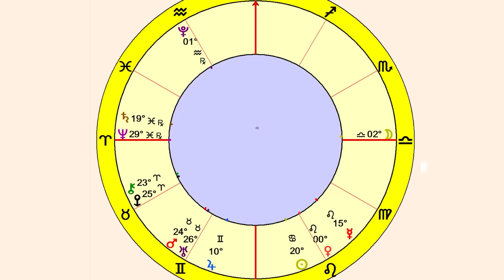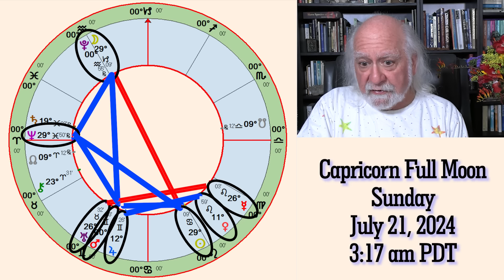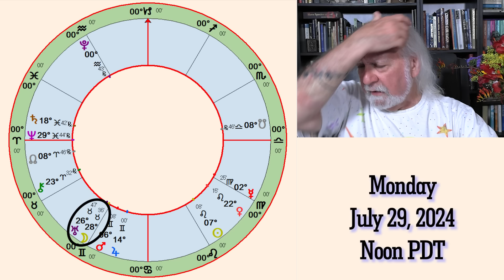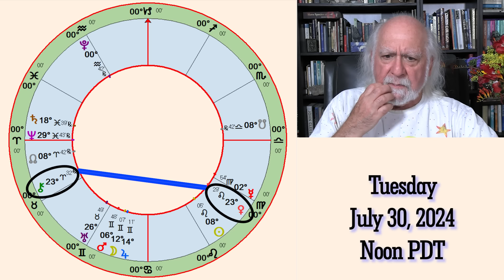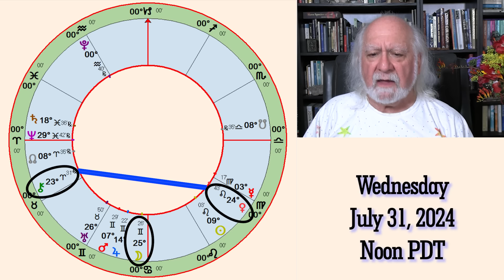July 2024 Mid-Month Update: DANCING ON THE RAZOR'S EDGE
Most people agree that humanity is in a dangerous position as we stand at the precipice of great changes ahead. July has already brought astonishing twists and turns in the unfolding current events. Although the assassination attempt on Donald Trump was shocking, it was not surprising given the explosive Mars-Uranus conjunction with Algol exact on July 15. The extreme political polarity is a reflection of the astrological tension that continues to push us deeper into uncertainty about the road ahead. Thankfully, there are pockets of clarity and safe havens in front of us this month, even as we continue to fret about the big picture.

Superhero Mars is a major player as it forms a cooperative sextile to imaginative Neptune on July 20, just hours prior to its entry into inquisitive Gemini. We can focus on our highest ideals and take actions, however small, to make our dreams come true. The Capricorn Full Moon on July 21 at 3:17 am PDT packs a powerhouse of potential, and how we use its energy goes a long way to stabilizing our trajectory through the next couple of months. Although a conflictive square between verbose Mercury and electrifying Uranus sparks volatile communications, the cosmos simultaneously gives us the gift of strategic perspective. A Sun-Neptune trine on the same day empowers us to see through the veil of surface illusions while energetic Mars creates a flowing trine with evolutionary Pluto. If we restrain our impulsive reactions and prioritize our long-term goals, we can find a more sustainable way of working toward the world we wish to live in.

The Sun’s shift into lively Leo on July 22 inspires us to step outside our comfort zone in order to express our heartfelt desires. Paradoxically, even lighthearted play can be an essential part of our most serious plans now, because laughter replenishes our souls and rekindles connections. But the Leo Sun’s opposition to shadowy Pluto might place an apparently insurmountable obstacle in our path. Fortunately, facing a problem head-on builds our strength, preparing us for the next steps on our journey. Bold creativity and a resilient spirit can carry us to a brighter place.

Although information flows more reliably once Mercury enters its home sign Virgo on July 25, we must be careful about prematurely judging our progress because fleet-footed Mercury is already slowing down to turn retrograde on August 4. We may feel frustrated if our plans are not unfolding as quickly as we wish, but pushing too hard now is not the answer. Instead, we are wise to continue in a disciplined and determined manner while waiting for the various pieces to fall into place. Again, we gain support from the cosmos as the radiant Sun perfects an opportunistic sextile to Mars on July 25, giving us an extra shot of energy and a boost of confidence. Nevertheless, we still might face a reality check when the Sun runs into a hard aspect with Saturn on July 26, reminding us to meet our responsibilities and fulfill our promises.

The month ends on a potentially high note as mentor Chiron turns retrograde on July 26, followed by a trine from gracious Venus on July 30. We can create positive ripples in the lives of those around us by practicing random acts of kindness. This Venus-Chiron connection enables healing to occur on many levels if we continue to navigate by our moral compass. Thankfully, the Sun’s trine to the North Node of the Moon on July 31 brings us one last round of encouragement. This is an energetically complex month, but it offers us the chance to turn things around if we hold our heads high, avoid overreaction in the present moment, and wait for the most opportune moment to swing into action. Success requires that we balance our logic, however sound it may be, with listening to our hearts.

Think cosmically, act locally.
~Rick Levine

Time Stamps:
0:00:00 Beginning
0:00:18 Greetings
0:00:30 Please Support the Patreon!
0:01:12 Preamble
0:01:39 GOA India Astrology Retreat On November 23rd
0:03:00 July Overview
0:33:40 July 15th
0:35:44 July 16th
0:36:29 July 17th
0:36:53 July 18th - A Big Day
0:44:40 July 19th
0:47:08 July 20th
0:51:00 July 21st - The Full Moon
0:57:05 July 22nd - Sun in Leo
0:59:47 July 23rd
1:01:54 July 24th - A quiet day
1:02:37 July 25th - A Confusing Day
1:07:29 July 26th - A Reality Check
1:09:29 July 27th and 28th
1:10:32 July 29th
1:12:13 July 30th - A Potential Positive End
1:14:39 July 31st
1:15:11 Wind down
1:15:55 Monthly Wrap up
1:17:57 Farewell